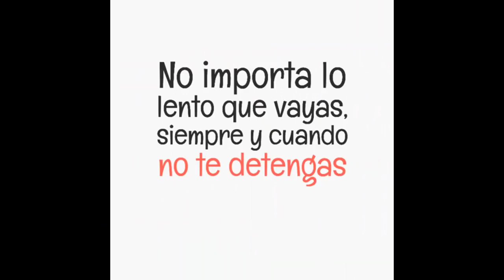🔴 !AAAY PAPÀ! SE LO DIJO Y SE LO LLEVAN - HOY 29 ENERO!!!🚀🚀🚀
29/01/2022

VÍDEOS RELACIONADOS